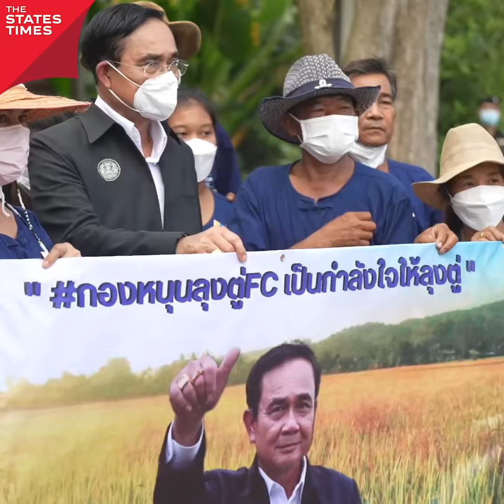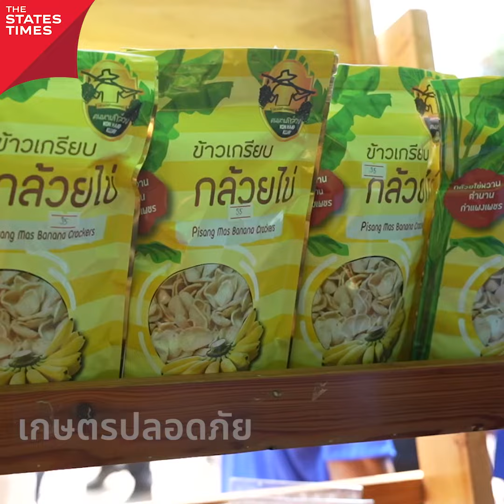'กำแพงเพชร' อีกหนึ่งจังหวัดที่รัฐบาลไทยเข้าไปปรับเปลี่ยนวิถีชุมชน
'กำแพงเพชร'
อีกหนึ่งจังหวัดที่รัฐบาลไทยเข้าไปปรับเปลี่ยนวิถีชุมชนคนในจังหวัดหลายๆ ภาคส่วน ให้รู้จักเพิ่งพาตน ด้วยการ 'ยื่นเบ็ด' ให้ไปหาปลา มากกว่า 'ยื่นปลา' ให้แบบไม่ต้องคิดทำอะไร
สร้างเศรษฐกิจยั่งยืนได้ด้วยพลังของตนเอง